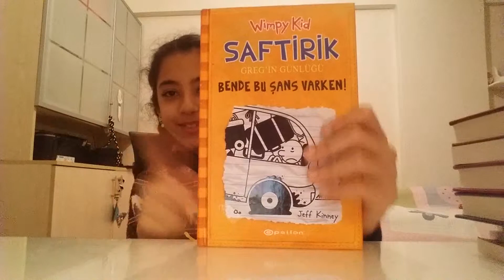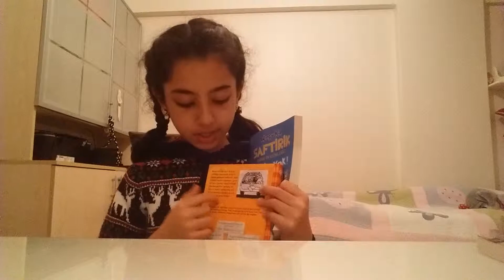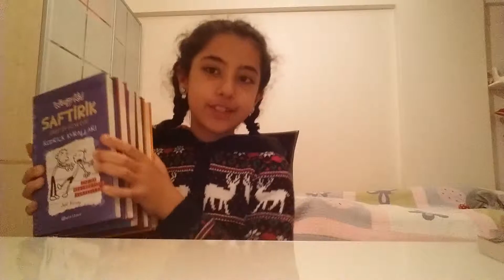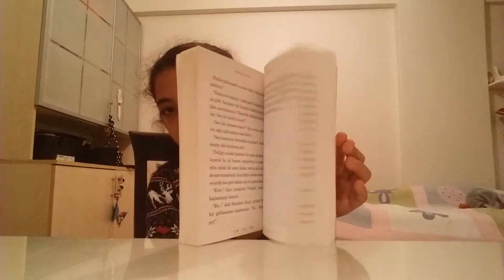EN SEVDİĞİM KİTAPLAR